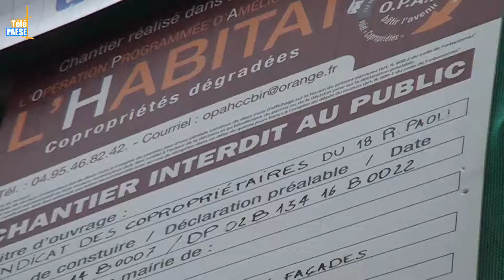Ile Rousse : Le premier immeuble bénéficiaire de l’OPAH copropriété en cours de rénovation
Un immeuble situé rue Notre Dame est en cours de rénovation grâce à une opération programmée de l’amélioration de l’habitat. Un volet copropriété s’est mis en place dans ce cas précis, un syndicat de copropriété s’est constitué ce qui a permis de monter le dossier et de rénover l’immeuble. Un travail long et délicat pour les services de la Communauté de communes Ile Rousse Balagne mais qui porte ses fruits. D’autres immeubles vont ainsi pouvoir être réhabilités.
Plus d’informations en composant le 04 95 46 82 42

Intervista d’Antoinette Salducci : Prima Vici Presidente di a CCIB caricata di l’OPAH.
Intervista di Ginette Dal Maso : Caricata di l’OPAH à a CCIB.